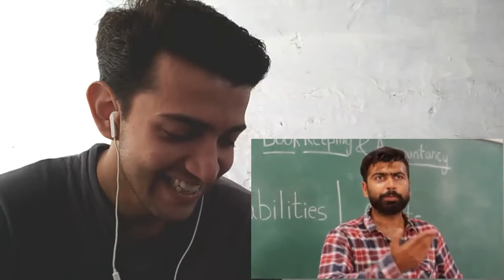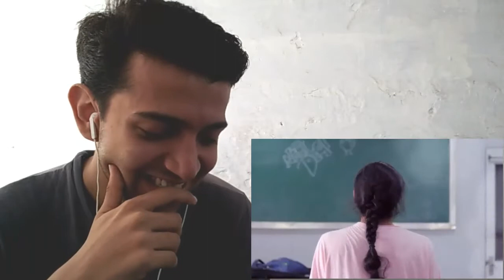"Science vs Commerce" || Chapter 1 || Ashish Chanchlani || Brolyonic